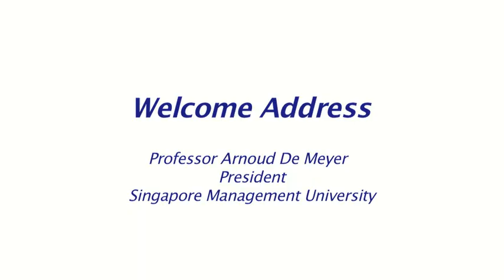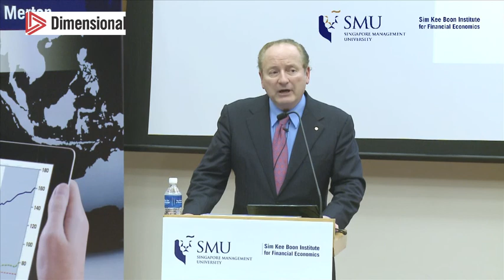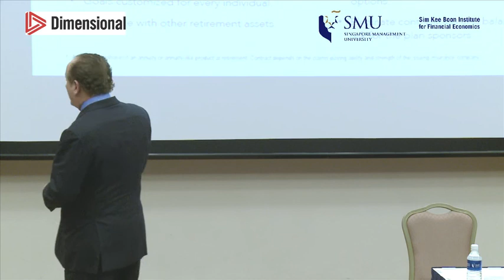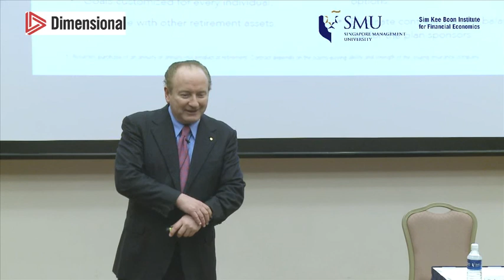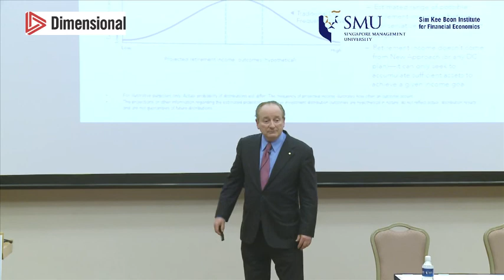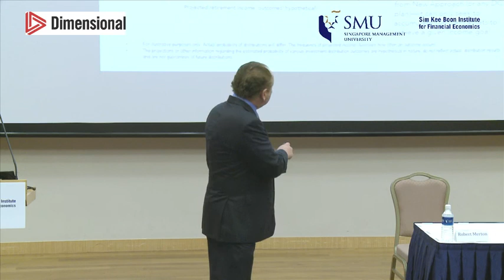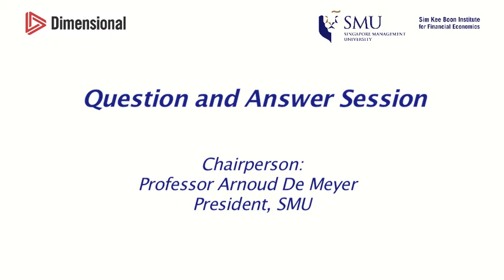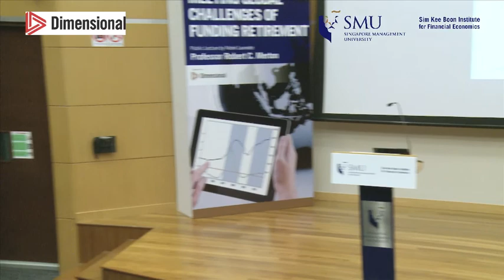SKBI Public Lecture by Nobel Laureate Prof Robert Merton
"Meeting global challenges of funding retirement" is the topic of this public lecture held by Singapore Management University's Sim Kee Boon Institute for Financial Economics.

The speaker, Nobel Laureate Professor Robert C. Merton, is the School of Management Distinguished Professor of Finance at the MIT Sloan School of Management, and the University Professor Emeritus at Harvard University.